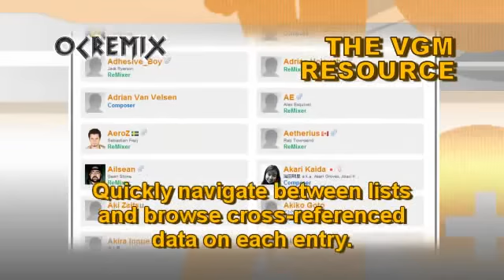Final Fantasy IX ReMix by Blake Inc.: "Our Darkest Dreams" [You're Not Alone!] (#3477)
• Game: Final Fantasy IX (Square, 2000, PS1)
• ReMixer(s): Blake Inc.
• Composer(s): Nobuo Uematsu
• Song(s): "CHRONO CROSS ~Scars Left By Time~", "You're Not Alone!"

Lyrics:

Lost so far from home
Tell me, are you friend or foe?
Ever growing colder
I'm just an empty shell

Now all hope is gone
Left in here to die alone
Banished to the shadows
Where all is barren and bleak

Now the die is cast
Caught within my distant past
Plagued by these illusions
Of days I'll never see

So help me break these chains
Now it's time to turn the page
Save me from the shadows

Come with me, my friends
This war I can't fight alone
Guide me with your light

We must face all our darkest dreams
I am so afraid

But I'm not alone in this barren place
When all fades away, you'll stay by my side

And I was blind, but now I can see
The future that lies just ahead of me